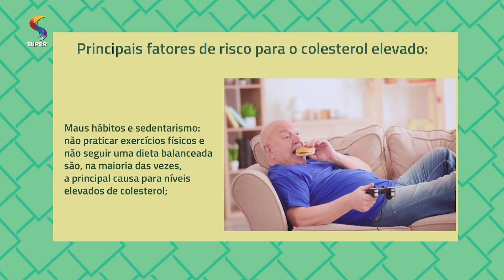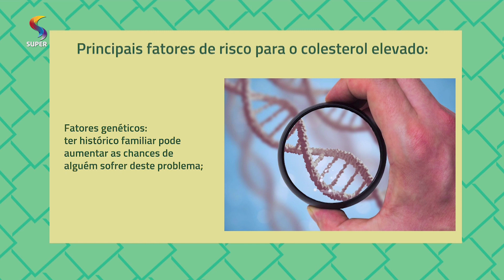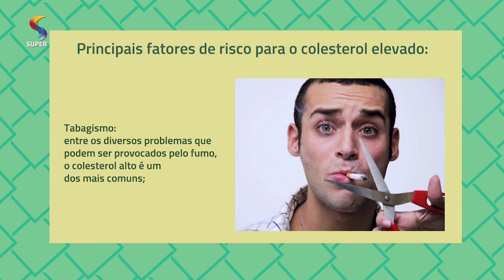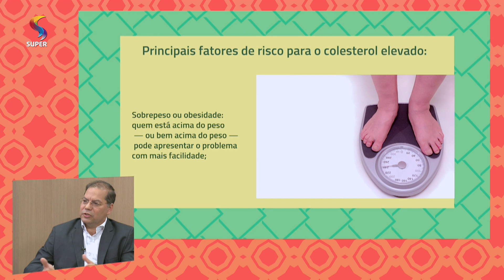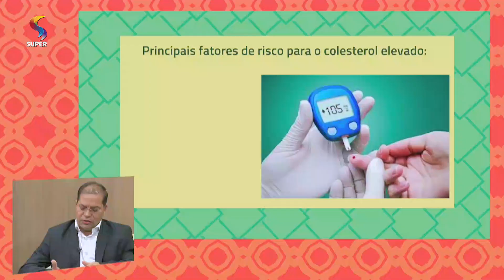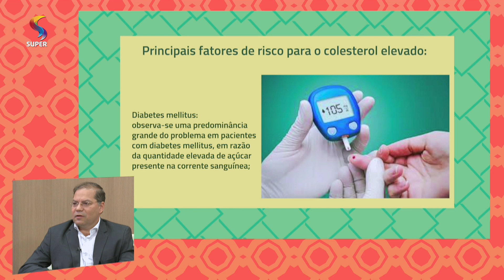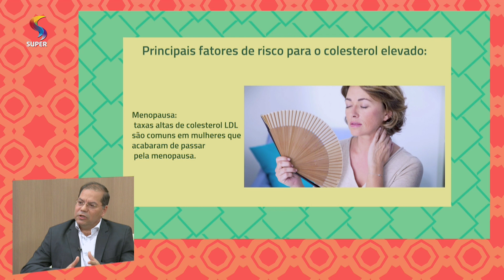Programa Completo - 26/12/2018 | DTUP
Exibição: 26/12/2018